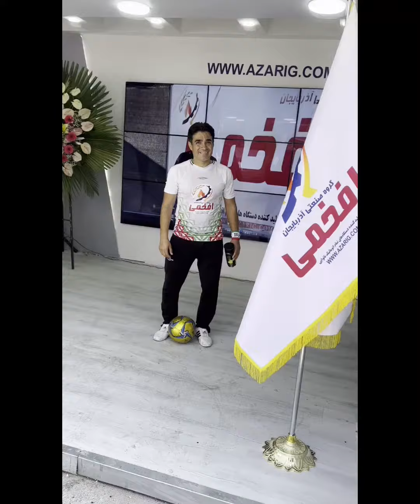حرکت نمایشی با توپ همراه با مجری محسن حاجیلو عزیز